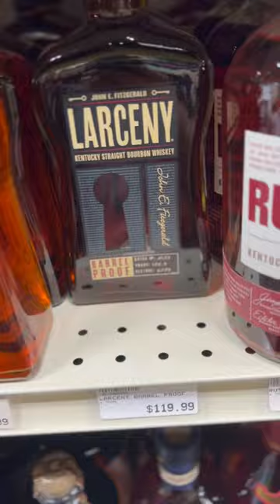LARCENY BARREL PROOF BOURBON WHISKEY, YOU BUYING AT THIS PRICE⁉️